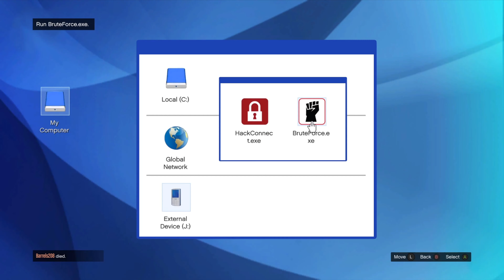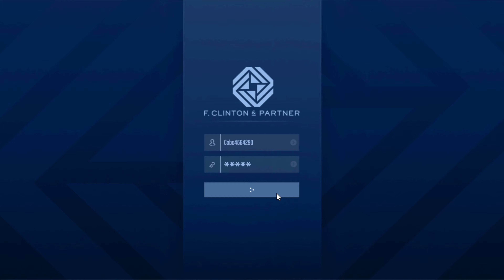Gta 5 Contract Heist MEETING Dr.DRE!!! PART 1